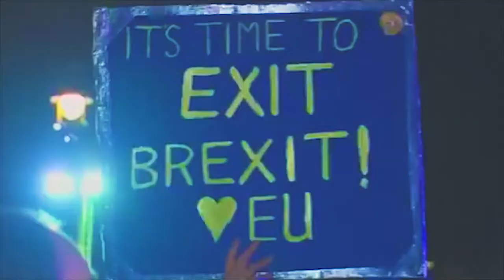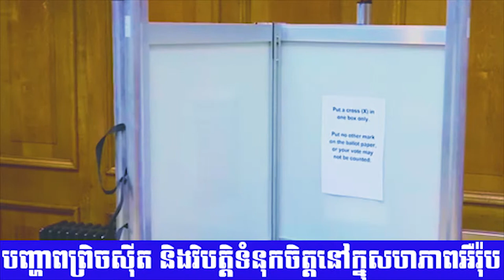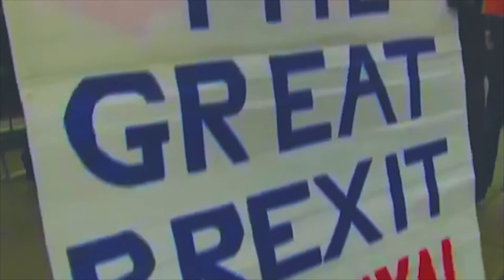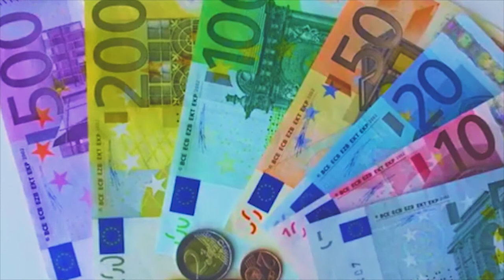The World This Week ពិភពលោកសប្តាហ៍នេះ ប្រធានបទ៖ បញ្ហា Brexit និងវិបត្តិទំនុកចិត្តនៅក្នុងសហភាពអឺរ៉ុប!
ពិភពលោកសប្តាហ៍នេះ ប្រធានបទ៖ បញ្ហា Brexit និងវិបត្តិទំនុកចិត្តនៅក្នុងសហភាពអឺរ៉ុប!